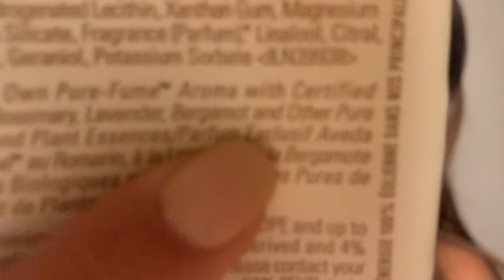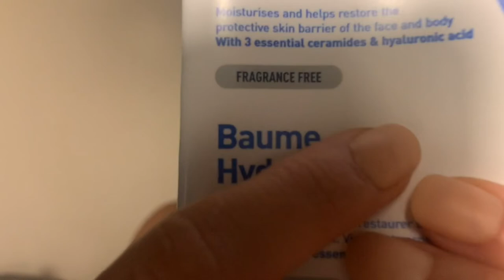PRODUCTS USED DURING LOCKDOWN | MAISEY RADFORD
HEYYYYY,
i'm back and better, super happy to be returning again hopefully will stick it out this time !!

links from products included -
make up :
strobe cream -

thank u lots of love xx